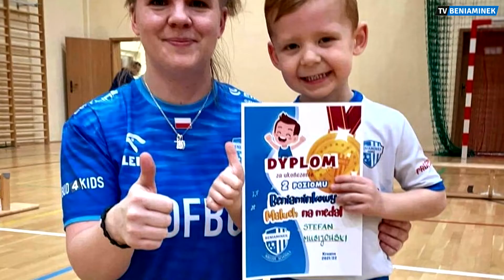Projekt BENIAMINEK BABY ma już ROK! Nowy sezon już od sierpnia, więc dołącz do nas!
Zobaczcie kompilację fotek z roku działania Beniaminek Baby i dołączcie do nas w nowy sezonie, który startuje już w sierpniu! Będziemy trenować i bawić się we wtorki o 16:30 na naszej Profbud Arenie!
Szczegółowych informacji chętnie udzieli Wam trenerka Karolina Korzeniowska pod numerem tel. 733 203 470